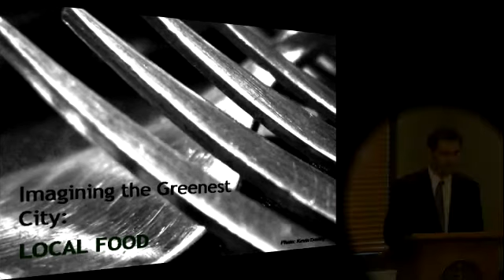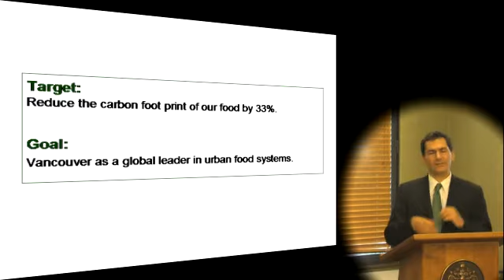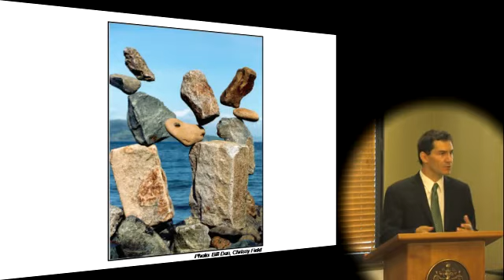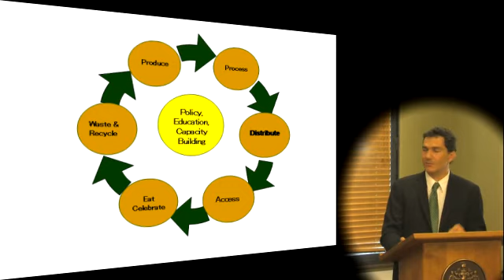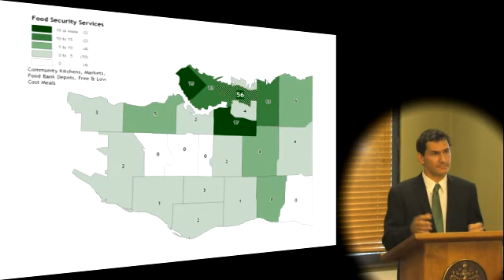Greenest City Lunch & Learn: Local Food Update (Part 1)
Vancouver has a bold vision to be the greenest city in the world by 2020 and we're working on a plan to get there.

In this presentation, Andrew Pask outlines initial thinking for the Local Food section of the Draft Greenest City Action Plan.

Learn more about Vancouver's plan to be the greenest city in the world and follow our progress at: